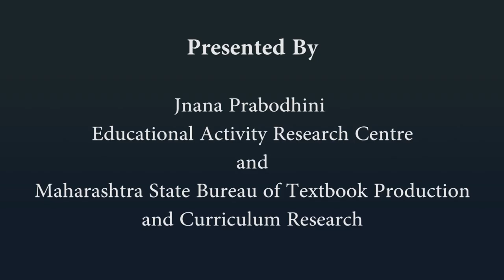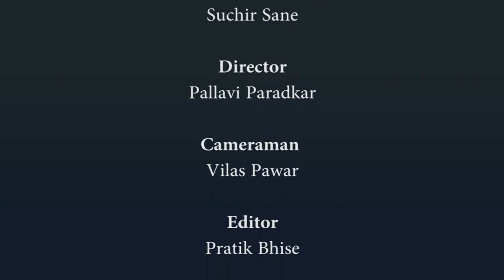Materials we use - Part 1